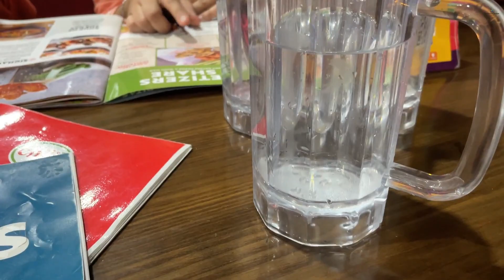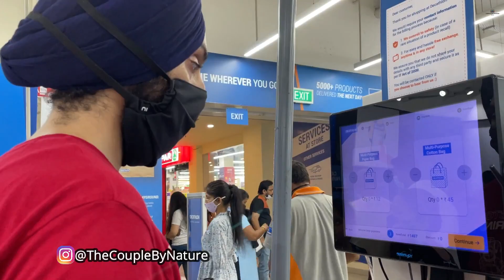Garmiya aate hi Shopping Shuru...Checking the latest Summer Collection 2022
Video# 303

Started the Summer Shopping.
Garmiya aate hi Shopping Shuru...

Rehmat Rabb ki, Mehnat hamari aur Pyar aap sabka :)

If you found this video even 1% entertaining, please share this among your knowns.

 Family vlogs - Stay Home and Stay Safe.

We have upgraded our Setup, to bring High Definition Experience for our Viewers!!

Equipment used-

1. Panasonic Lumix G7
2. iPhone12
3. Mic- Rode Video Micro

Staying true to our Commitment. Promise Accomplished!!

Must Watch!!

Dear Viewers- Stay focused, stay positive & happy during these times.

We are continuously trying to bring exciting content for our viewers!!

Keep supporting ❤

Stay glued for more fun!!